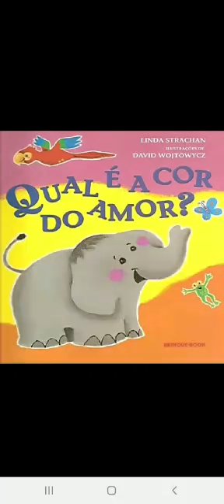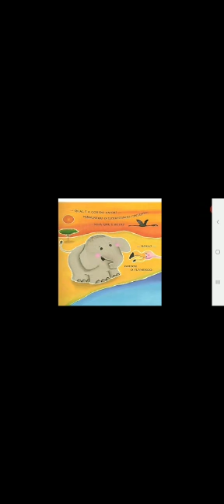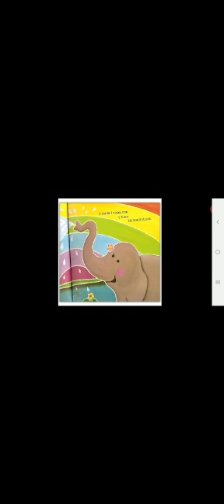QUAL É A COR DO AMOR? - David Wojtowycz